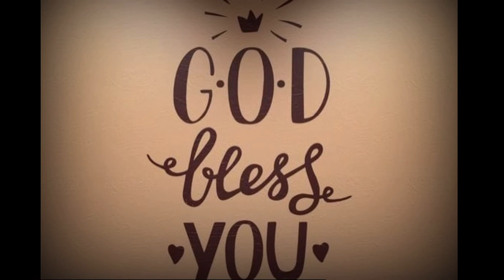యేసు ఆశ్చర్యకరుడు అనుదిన వాగ్దానం # Sis Mary James Mispa Ministries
Pr_JAMES_MISPA_MINISTRIES Please subscribe our channel to watch our upcoming videos, MESSAGES, TV LIVE PROGRAMS, WORSHIP SONGS, SHORT FILMS and ALL PROGRAMS... Don’t forget comment on this video Thank you & God bless you. to follow us in Facebook For contact and prayer : whats app/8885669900